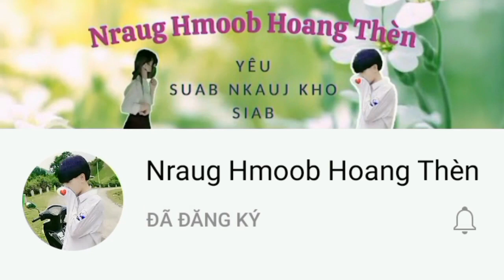suab nkauj kho siab remix - cực phê nghe là nghiệm luôn | Nraug Hmoob Hoang Thèn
• Producer : Nraug Hmoob Hoang Thèn

© Copyright by : Nraug Hmoob Hoang Thèn
© Bản Quyền Thuộc Về : Nraug Hmoob Hoang Thèn 👉 Do not reup